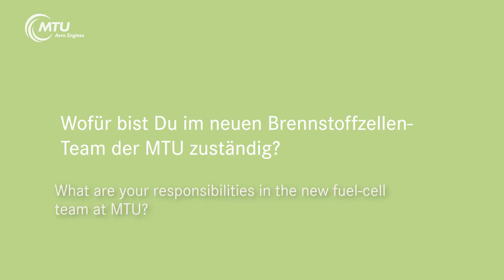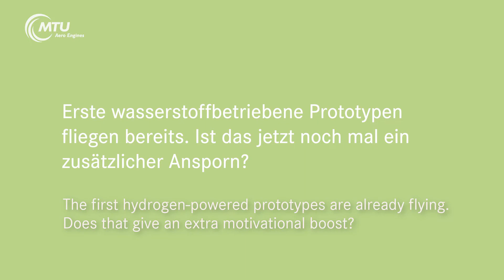Hydrogen @ MTU: Interview with Dr. Anja Marosky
Let's talk about...hydrogen! Dr. Anja Marosky is MTU's expert for the hydrogen line in the Flying Fuel CellTM. Here, she talks about her exciting task with the fuel of the future.